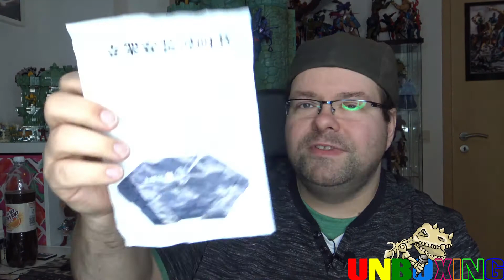Unboxing: Sechseckiger Figurenständer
Wer kennt das nicht, die Figuren wollen einfach nicht stehen bleiben. Oder man will sie in einer fliegenden Position aufstellen, aber wie? Hier kommt eine Abhilfe. Im Video erfahrt ihr mehr…

Wenn ihr uns gerne unterstützen wollt, dann könnt ihr uns über den folgenden Link unterstützen. Wir danken euch schon mal im voraus: